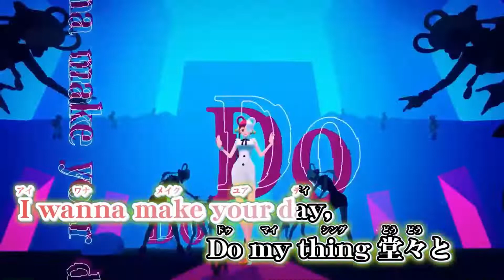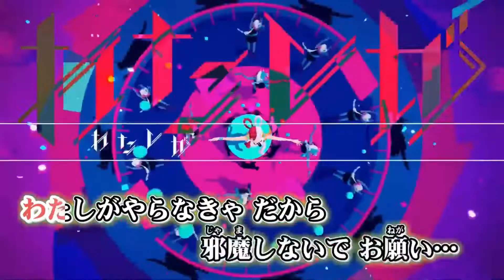ウタカタララバイ / akimin ハモリ付きカラオケ (-2 off vocal) ニコカラ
耳コピですので本家と違うところがあるかもしれません。
生歌・カラオケ・配信用のためハモリ大きめです。

歌ってみた等にお使いいただく場合は、TwitterにDMいただければwav音源をお送りします。
合いの手いらない・ハモもう少し小さめ等ご希望にも添いたいと思います☆

ご使用の際は一言いただけると嬉しいです( *´꒳`*)聴きにいきたいので！よろしくお願いします☆

◆使用させていただいた動画　らふどん様

▷▶︎▷▶︎自作ハモ入りオケ一覧はこちら➰✧

ツイキャスにて制作過程を配信しています。